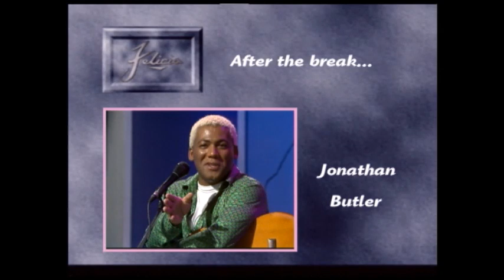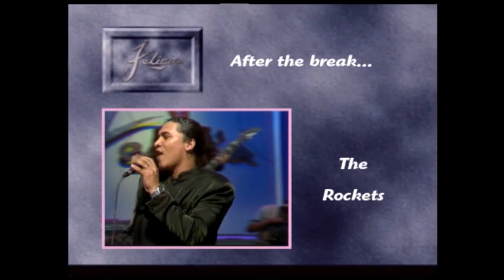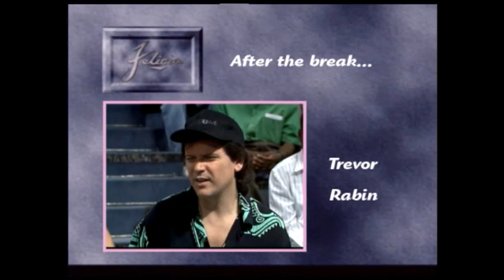Felicia Show Jonathan Butler